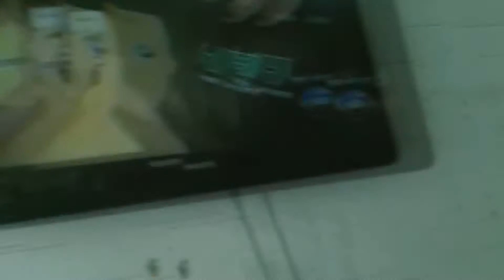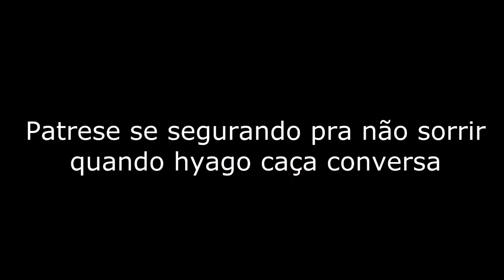MAKING OF ► AHRDUA - MEU LOUVOR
Na primeira tentativa de gravar um clipe, muito trabalho por nossa falta de experiência, mas Deus tem feito com que tudo dasse certo, sem destino pra gravar, por milagre de Deus, acabamos encontrando seu Assis, que nos emprestou esse lugar onde foram gravadas as cenas do clipe.